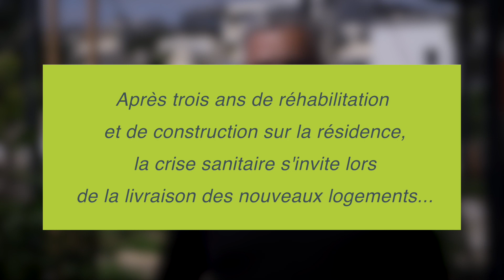La proximité, un élément clé de l'organisation du Groupe des Chalets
Rencontre avec Sylvain Hue qui occupe un rôle clé dans le maintien de la relation avec les habitants en tant que gestionnaire de résidence du Groupe des Chalets.

Réalisation : Bouduprod.